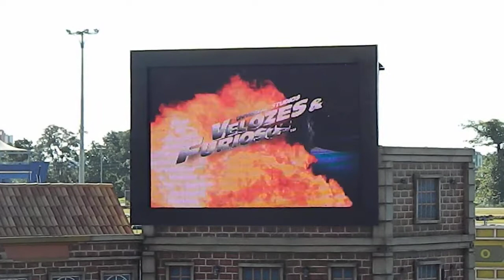Introdução do show Velozes e Furiosos - Beto Carrero World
Vídeo inicial de apresentação do Velozes e Furiosos - O Show
Parque Beto Carrero World - Penha / Santa Catarina.

Veja as dicas do parque no blog Meus Roteiros de Viagem